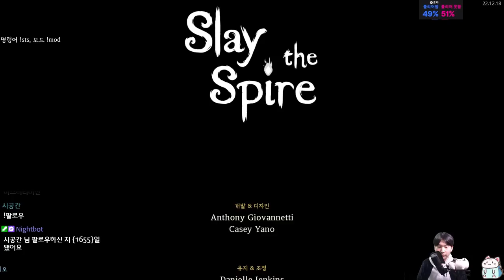바리가 왜필요함 {Slay the Spire} {슬레이 더 스파이어}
턴마다 999 쌓으면 되는거 아닌가...;;